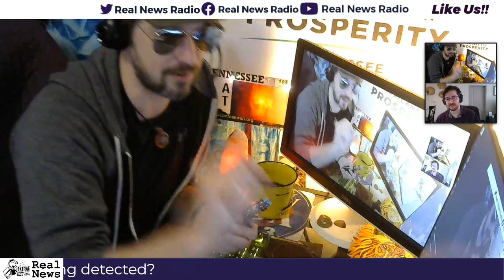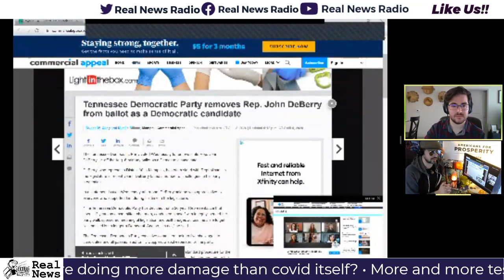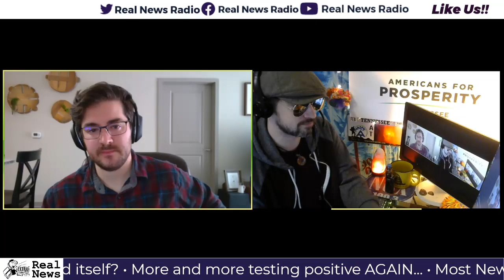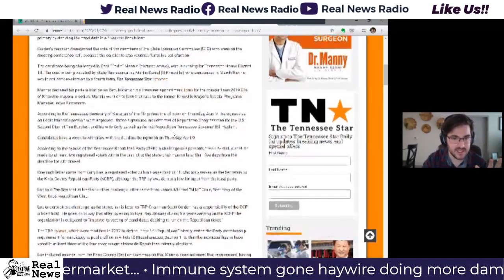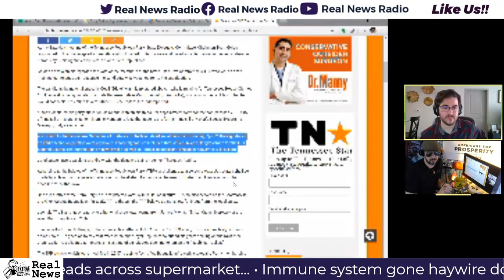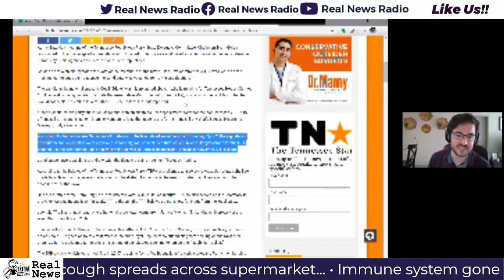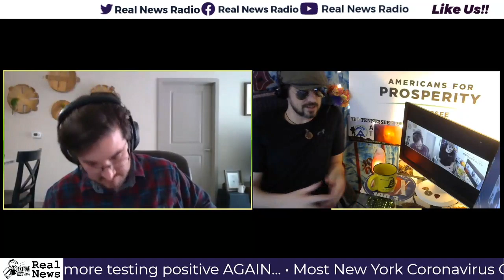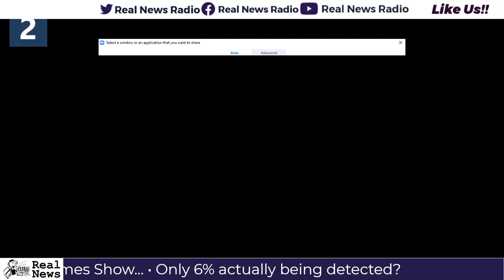REAL NEWS 014 TN Democrats remove Rep. DeBerry. TN Republicans approve Eddie Mannis. Sen. Bernie San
TN Democrats remove Rep. DeBerry. TN Republicans approve Eddie Mannis. Sen. Bernie Sanders drops out. And, Dolly Parton has a new hand-washing version of "Jolene".

Dolly Parton sings new version of 'Jolene' to help with hand-washing

If you need to file for unemployment, click the link for steps to follow
Unemployment claims are 25-times higher than normal in Tennessee.

100,000 claims will be paid this week by the state according to the Tennessee Department of Labor.
Pandemic Emergency Unemployment Compensation (PEUC) and Federal Pandemic Unemployment Compensation (FPUC) are available to Tennesseans who are unemployed due to coronavirus through the recent passing of the federal CARES Act.
The Pandemic Emergency Unemployment Compensation (PEUC) program extends unemployment benefits for an extra 13 weeks. The Pandemic Unemployment Assistance (PUA) program expands unemployment insurance eligibility to self-employed workers, freelancers, independent contractors, and part-time workers impacted by the coronavirus.
The FPUC is an emergency program designed to increase unemployment for Americans affected by the  pandemic. FPUC is an additional $600 established by the CARES (Coronavirus Aid, Relief, and Economic Security) Act.
Paycheck Protection Program is a loan designed to provide loan forgiveness to small businesses who are committed to keeping their employees on the payroll. The Small Business Administration will “forgive loans if all employees are kept on the payroll for eight weeks and the money is used for payroll, rent, mortgage interest, or utilities.”

The Small Business Administration has several opportunities available including: Paycheck Protection Program, EIDL Loan Assistance, SBA Express Bridge Loans, and SBA Debt Relief.
As to when the bulk of funds will begin to be dispersed, Commissioner Gonzales, Department of Financial Institutions, said money has gone out and there has been a lot of activity thus far. “The program just began on Friday. It’s still evolving. It’s still being developed.” The commissioner said there are “billions of dollars at play”.

Tennessee Democratic Party removes Rep. John DeBerry from ballot as a Democratic candidate.
APPARENTLY, THERE IS NO SUCH THING AS A PRO-LIFE DEMOCRAT ANYMORE.
One of the finest men on the hill is no longer allowed to call himself a Democrat.
The Tennessee Democratic Party voted Wednesday to remove state Rep. John DeBerry, Jr. off the Aug. 6 primary ballot as a Democratic candidate.
DeBerry, who represents District 90 in Memphis, has often sided with Republicans in the legislature in recent years. DeBerry faced a number of challenges to his party credentials.
DeBerry Statement:

    “The Tennessee Democratic Party has decided that a 26-year Representative that spent 12 years as a committee chairman, conducted himself with integrity, served the party well, sponsored meaningful legislation and built bridges across the aisle to get bills passed is no longer a Democrat. And so, I’m not,"

Tennessee Democratic Party chair Mary Mancini said it was standard procedure for the State Democratic Primary Board to vote on challenges to candidates appearing on the ballot.
"After a long meeting in which we heard challenges and evidence, we did what we thought was best to protect the Tennessee Democratic Party and the values we stand for,” Mancini said.
DeBerry was one of five Democrats that the primary board removed from ballots.
The vote on DeBerry by the executive committee was 41 to 18 with two absentions.
One of three Democrats last year who voted to elect embattled former House Speaker Glen Casada to the chamber's top leadership post, DeBerry has since cast other votes in opposition to his caucus's position.
Among them have been votes to further restrict abortion access. He said in March 2019 that a lack of "personal responsibility" had contributed to the number of abortions taking place. He had just voted in support of a controversial bill banning abortions after a fetal heartbeat could be detected, joining fellow Democratic Reps. John Mark Windle, of Livingston, and Joe Towns of Memphis in doing so.

    DeBerry, an ordained Church of Christ minister, told the USA TODAY Network - Tennessee at t